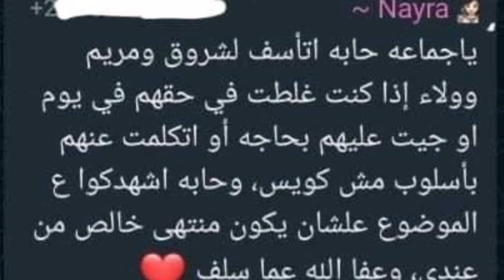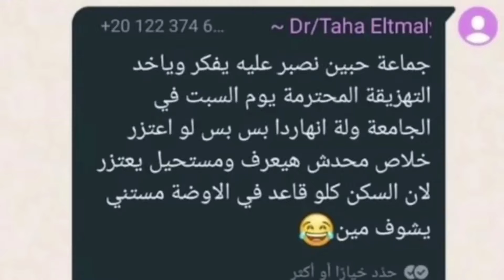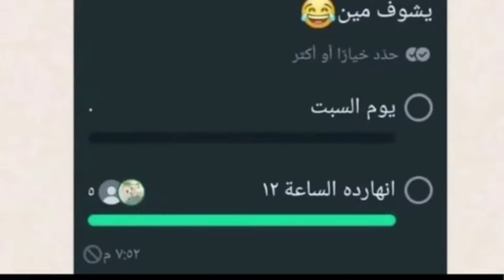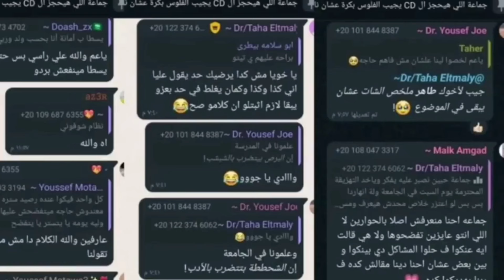الملاك نيرة طالبه جامعة العريش | والصراع مع شياطين الإنس شروق وطه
في هذا الفيديو القصة الحقيقية الكاملة لقصة نيرة طالبة العريش وعلاقة صديقتها شروق بإنهاء حياتها بالإشتراك مع طه التميلي

قصص جرائم , جرائم عربية , تحقيقات , تحقيق , تحقيقات الشرطة , نيرة طالبة العريش
نيره طالبه العريش , علاقة شروق بنيره , نيرة , نيره , قصص , قصة , قصص حقيقية